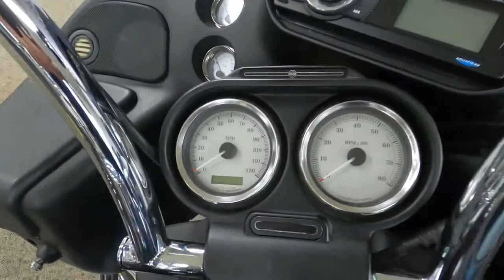2006 Harley-Davidson Road Glide - Used Motorcycle For Sale - Milwaukee, WI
Please visit Southeast Sales Powersports to view this Used Black Cherry 2006 Harley-Davidson Road Glide for sale in Milwaukee, Wisconsin.

Stock# 705591

Description:
This Used 2006 Harley-Davidson Road Glide is for sale at Southeast Sales located in Milwaukee, Wisconsin.